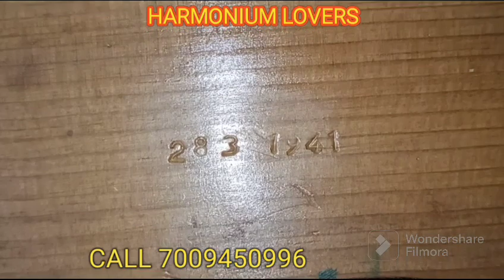283) Antique Kukad Reeds | 3 Line BMF Harmonium || 82 Years Old.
Antique Kukad Reeds | 3 Line BMF
Harmonium || 82 Years Old.

Orignal kukad reeds voice
Kukad reeds 3 line voice
Harmonium king
Kukad scale Changer
Antique kukad bmf harmonium
Antique harmonium for sale
Old antique harmonium
Harmonium tutorial
Kukkad Scale Changer Harmonium
harmonium music
Kukad khadi kanghi harmonium
82 years old kukad harmonium tutorial
scale changer harmonium
Teakwood Harmonium